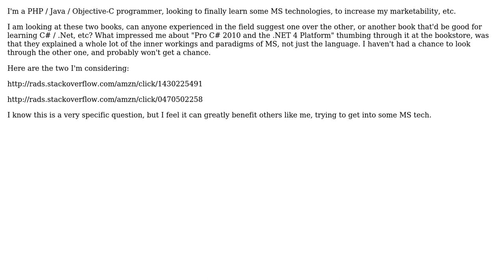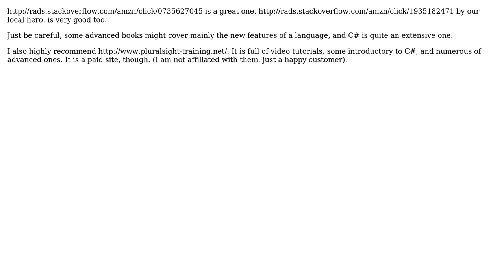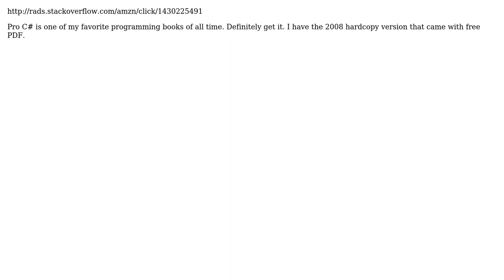Software Engineering: Which Resource Would Be Best for Learning C# / .Net? (4 Solutions!!)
Software Engineering: Which Resource Would Be Best for Learning C# / .Net?

With thanks & praise to God, and with thanks to the many people who have made this project possible! | Content (except music & images) licensed under CC BY-SA | Music | Images & others | With thanks to user NoChance user Josh user genesis user B Seven user Boris Yankov user Antonio2011a and the Stack Exchange Network Trademarks are property of their respective owners. You are responsible for your own actions.